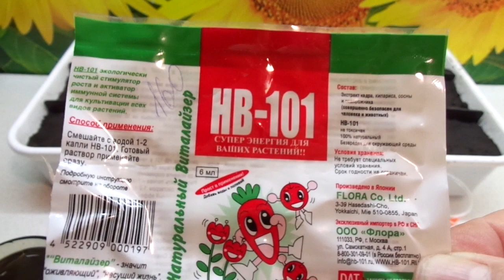ОБРАБАТЫВАЮ СЕМЕНА ПЕРЦА ПЕРЕД ПОСЕВОМ ПЕРЕКИСЬЮ ВОДОРОДА. Ольга Чернова.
Препаратов для предпосевной обработки семян очень много и все они разные. Как я использую перекись водорода можно увидеть в этом ролике.